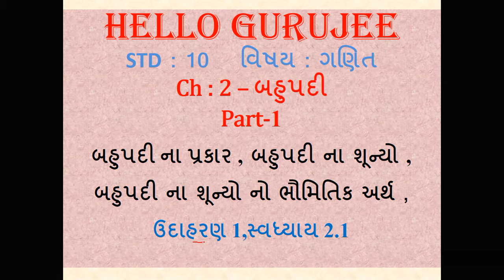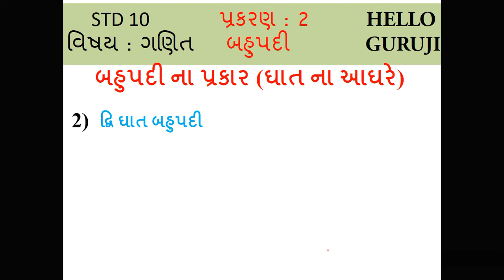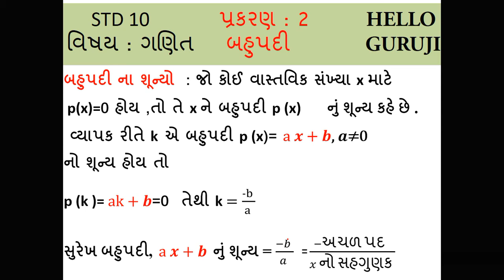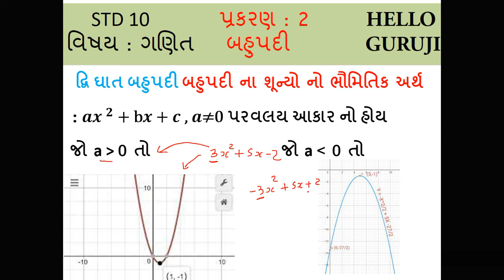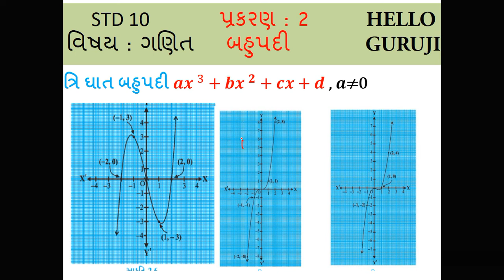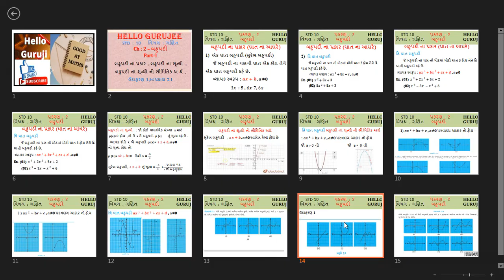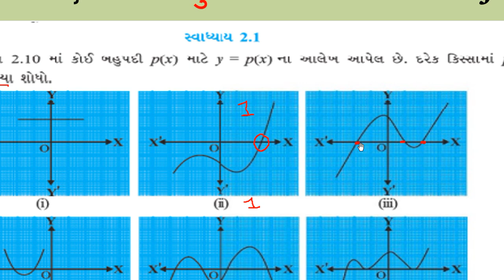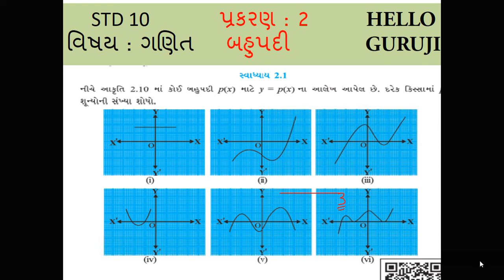STD : 10 વિષય : ગણિત Ch : 2 – બહુપદીઓ Part-1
બહુપદી ના પ્રકાર , બહુપદીઓ  ના શૂન્યો , બહુપદી ના શૂન્યો નો ભૌમિતિક અર્થ ,
ઉદાહરણ 1,સ્વધ્યાય 2.1